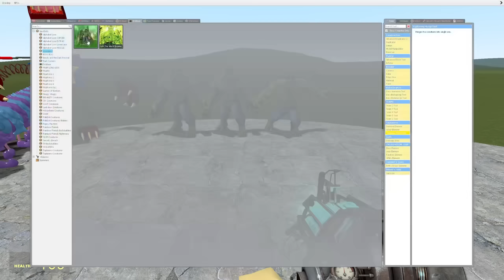GARTEN OF BANBAN VS POPPY PLAYTIME VS RAINBOW FRIENDS In Garry's Mod!